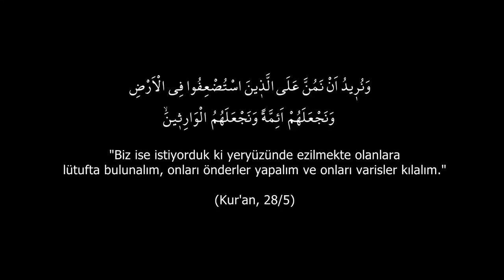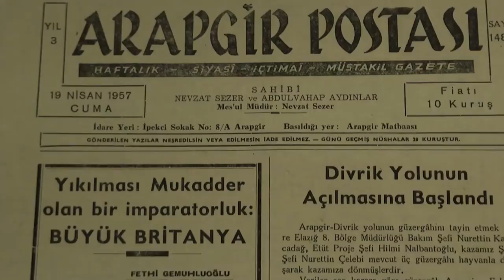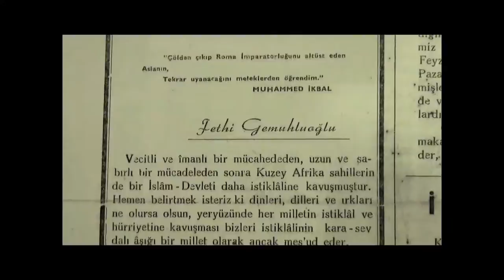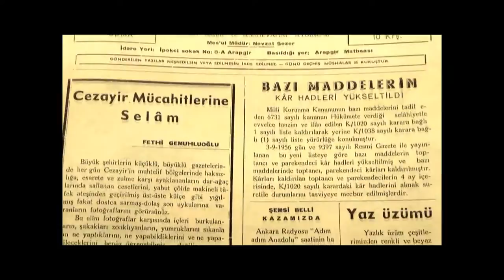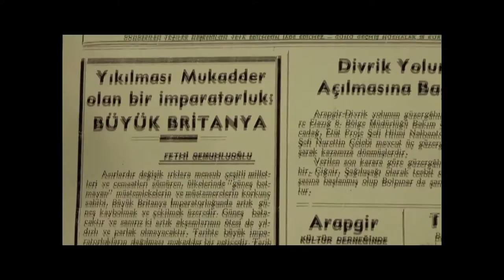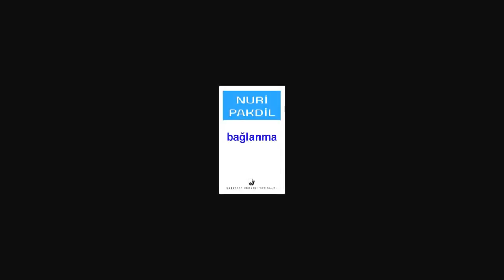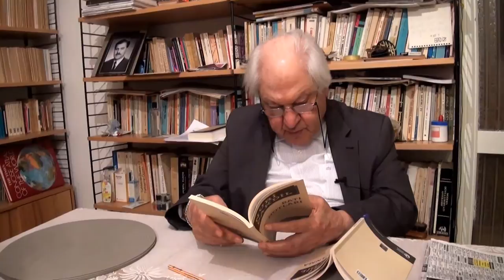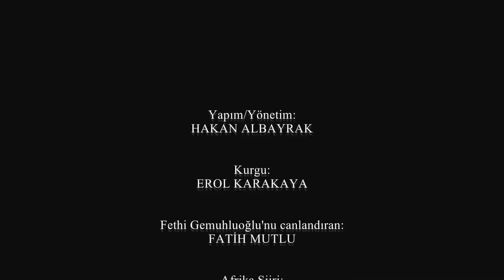SAPANINA TAŞ YAP BENİ AFRİKA (2014)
Fethi Gemuhluoğlu, Arapgir'den sesleniyor.

Yönetmen: Hakan Albayrak